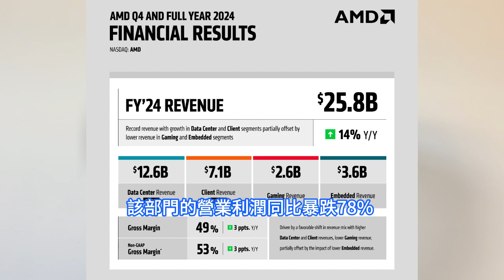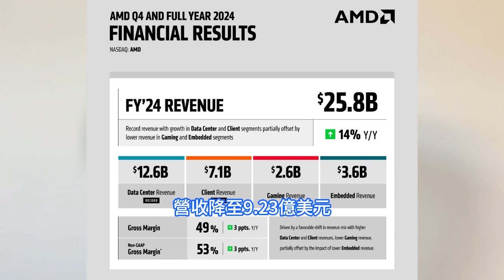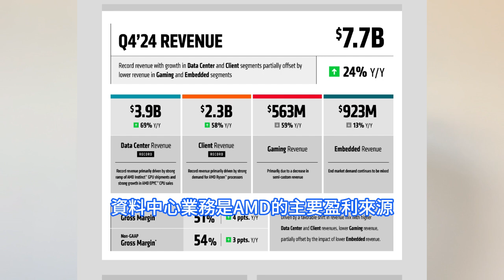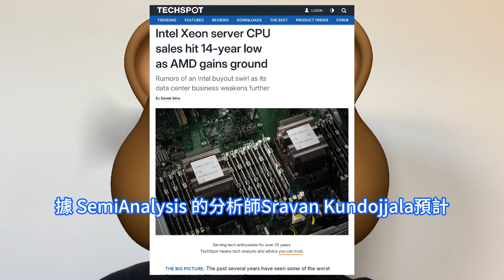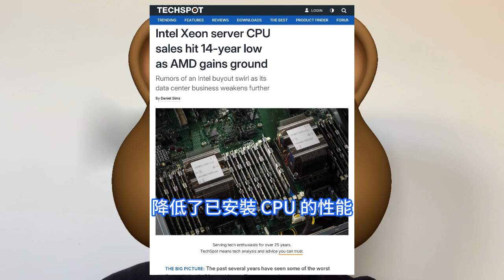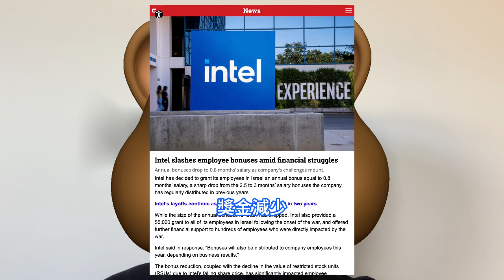慘陷絕境！英特爾CPU晶片幾無人問津創14年來新低，員工年終獎僅0.8個月。財務困境蔓延以色列，獎金相比此前大幅下降。AMD資料中心業務，營收首次超過INTC。處理器出貨量雪崩，銷量瘋狂觸底。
AMD公司2024年第四季度總營收76.58億美元，同比增長24%。該公司的毛利率達到51%，而淨利潤為4.82億美元。按年計算，2024年是AMD有史以來最好的一年，因為該公司的年營收達到258億美元，同比增長14%。隨著英特爾承認在Granite Rapids和Clearwater Forest推出後可能仍存在競爭差距，其產品主管再次暗示將會為資料中心產品聘請外部代工廠。雖然這可能不會解決所有問題，因為即使是外部製造的產品Lunar Lake 和 Gaudi 系列也有自己的問題。英特爾日前決定僅向其以色列員工發放相當於0.8個月工資的年度獎金，與該公司前幾年定期發放的2.5~3個月工資獎金相比大幅下降。